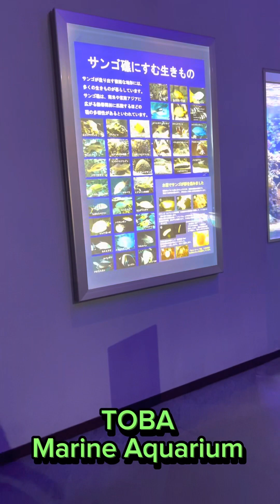TOBA marine Aquarium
This is the main exhibition are divided into sections from A - J , featuring various marine and aquatic creatures. Each sections are large enough to hold the marine exhibits and complete w/ information . The section above the building host various animal shows and touching / petting sections🇯🇵🙏🤗👍